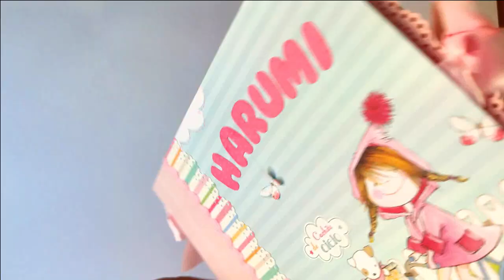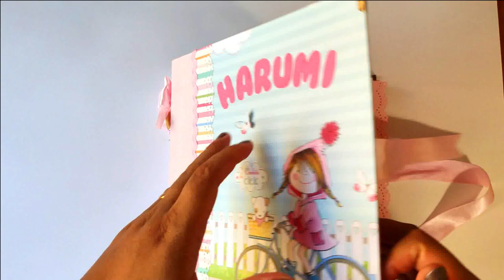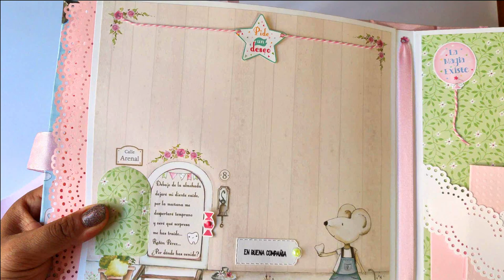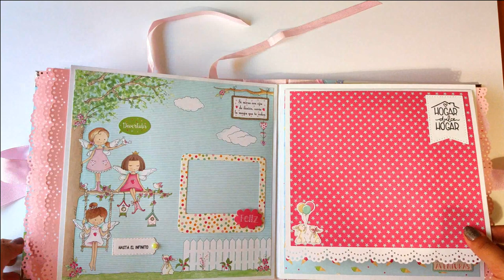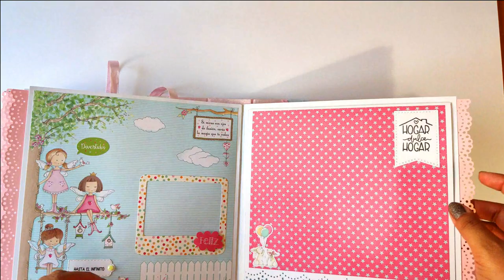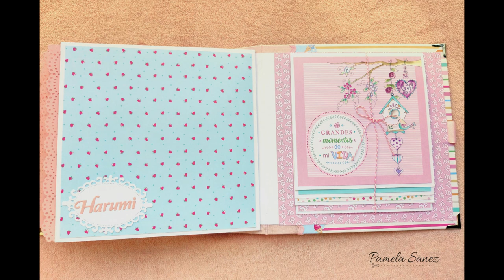Album de niña soñadora scrapbook dayka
hermoso album scrap ideal para niña o bebe, espero que les guste muchisimo y le den mucho amor ♥, les mando un beso MUACK!